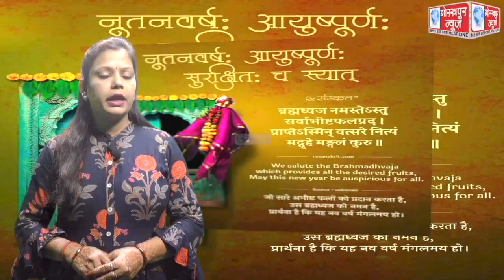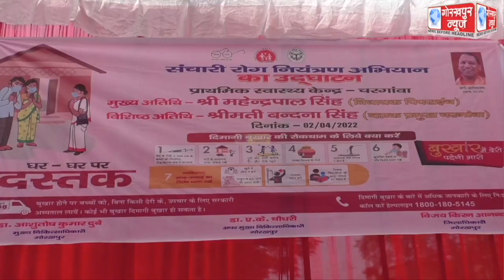संचारी रोग नियंत्रण अभियान के प्रचार वाहन को पिपराइच विधायक महेंद्र पाल सिंह ने हरी झंडी दिखाकर किया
संचारी रोग नियंत्रण अभियान के प्रचार वाहन को पिपराइच विधायक महेंद्र पाल सिंह ने हरी झंडी दिखाकर किया शुभारंभ, पिपराइच विधायक महेंद्र पाल सिंह ने कहा, संचारी रोग नियंत्रण अभियान व दस्तक पखवाड़ा के जरिए ही पूर्वांचल से इंसेफलाइटिस जैसी महामारी को किया गया है नियंत्रण